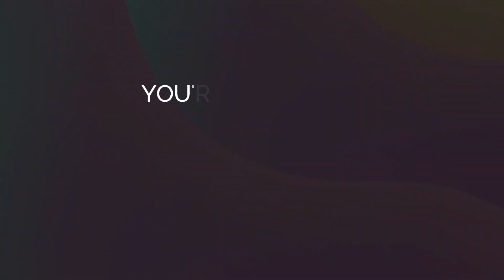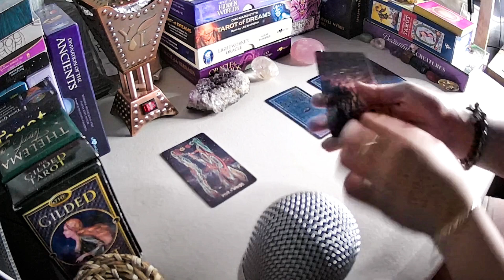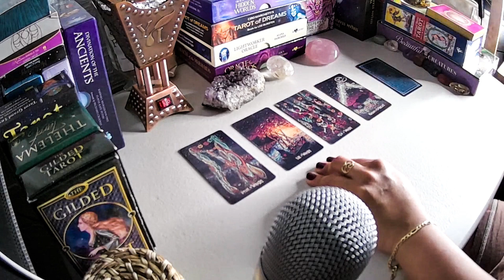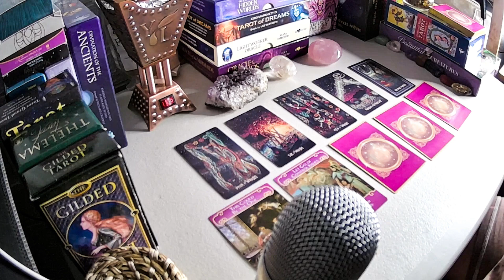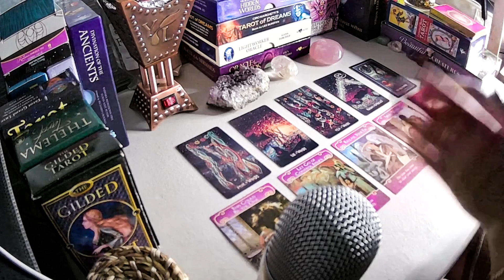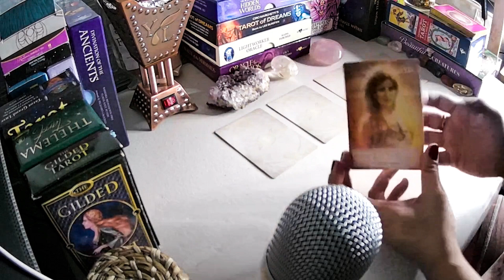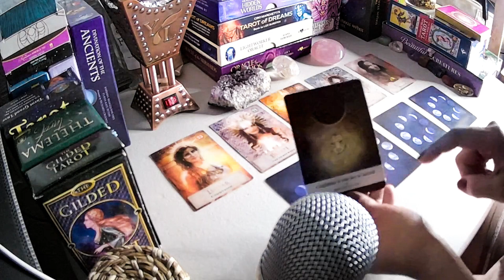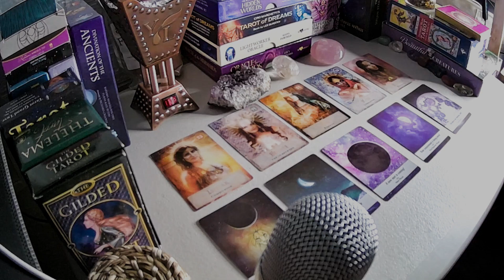Taurus, Tested in Love? April 2023 Tarot Reading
In this video, I'll be performing a love tarot reading for a person born on Taurus (April 20 - May 20), who is in a relationship being tested.

If you're wondering what the future holds for you and your relationship, don't miss this video! I'll use my tarot cards to reveal all the details about your relationship and what the future might hold for you and your partner. Don't miss out on this insightful love tarot reading, it could be the key to unlocking the future you're searching for!

April 2023 Taurus Love Tarot Reading: Understanding the Tests of Your Commitment

Hi. I'm Abby.  I am also a Tarot Reader and all collective readings are FREE.
I do not reach out to my audience to ask for a personal reading so please be careful of any accounts who look similar to mine as all requests must be sent through my e-mail.